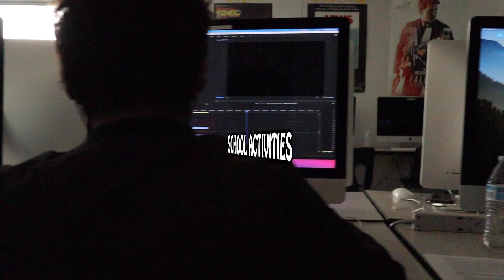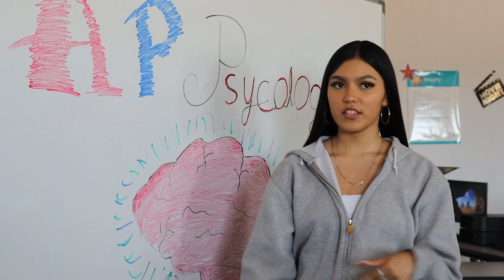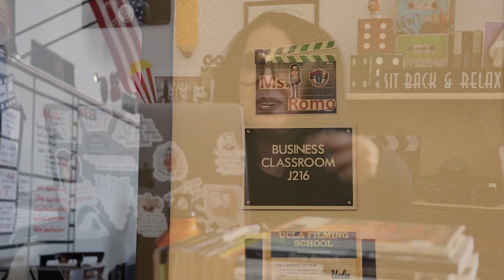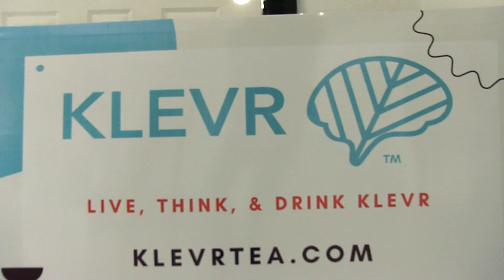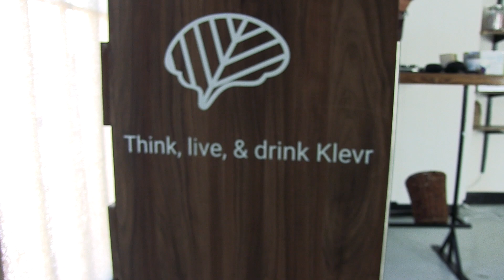The Spartan Times - Season 6 Episode 19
On today's episode, we check out a couple of new businesses in the city, find out what life as an Early College Student is like, and get more info on a new class being offered on campus!
 Hosted by Colton Sangster